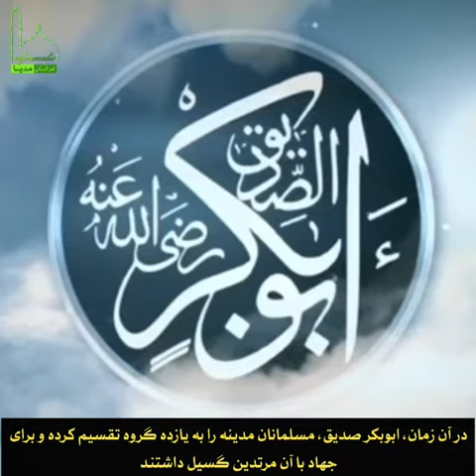استاد عبدالرحمن آخون تنگلی حضرت ابوبکر صدیق حقندا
حوزه علمیه عرفانی عرفان آباد Erfanabad